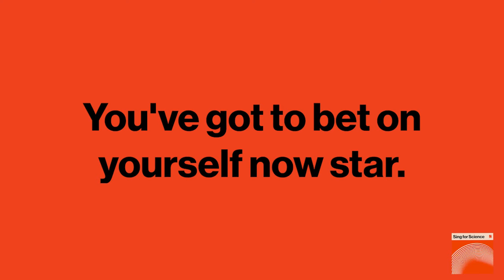311: All Mixed Up (Building Utopia with Rutger Bregman)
311 lead singer and eternal optimist Nick Hexum talks about their breakout hit “All Mixed Up” with best-selling author and Dutch Historian, Rutger Bregman. Rutger’s books “Utopia For Realists” and “Humankind” draw on scientific evidence that demonstrate our inherent capacity for good and the viability of ideas like Universal Basic Income, a 15 Hour Work Week, Open Borders and more.